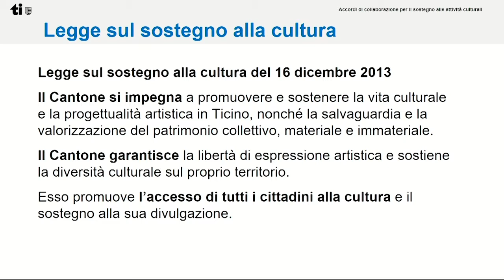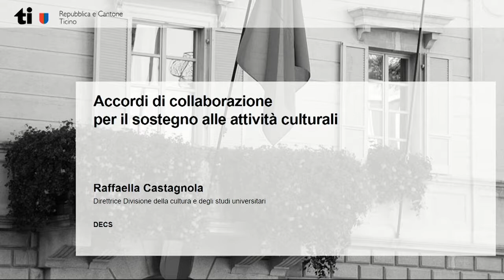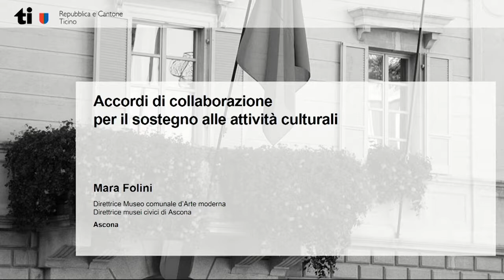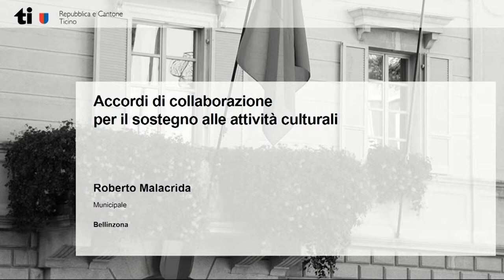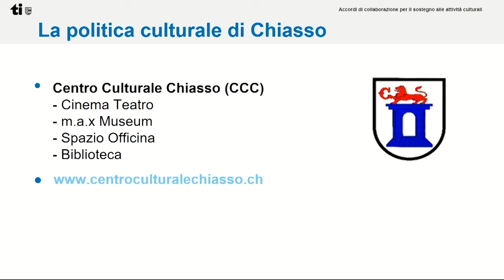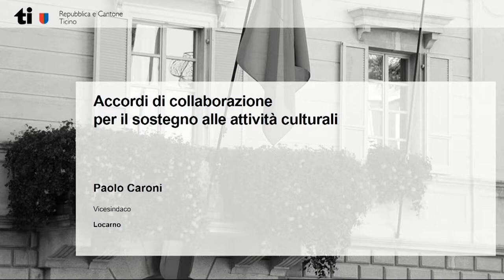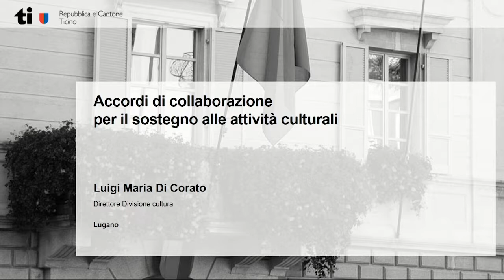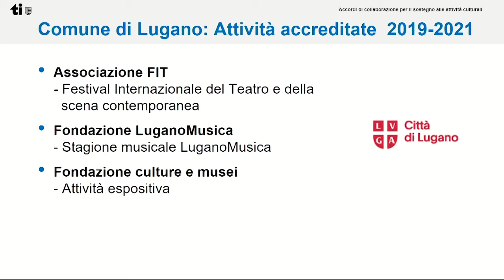18.02.2019 - Sottoscritti cinque accordi per il sostegno alla cultura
Il Dipartimento dell'educazione, della cultura e dello sport (DECS) ha presentato, nel corso di una conferenza stampa, gli accordi di collaborazione per il sostegno alle attività culturali sottoscritti con alcune associazioni e comuni nei comprensori di Ascona, Bellinzona, Chiasso, Locarno e Lugano.

Copyright: Repubblica e Cantone Ticino
Produzione: SIC / CERDD